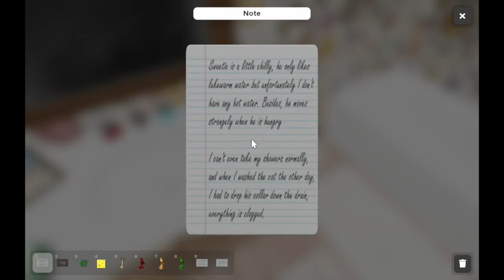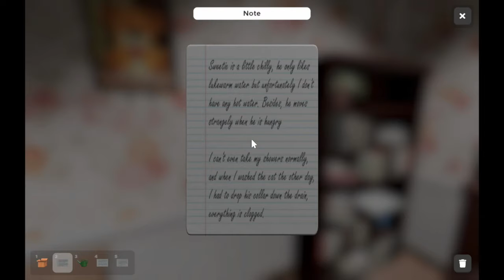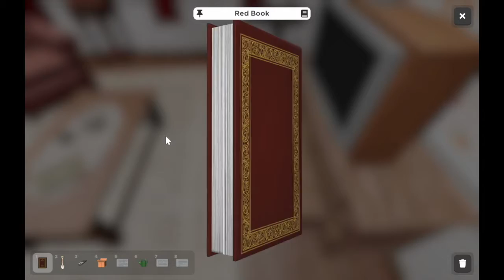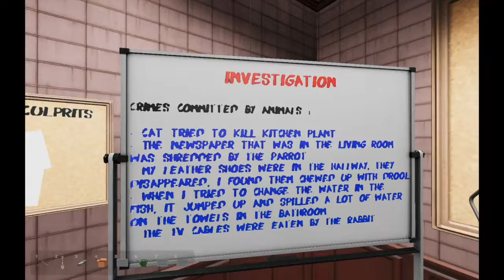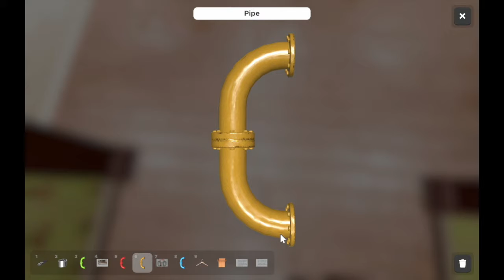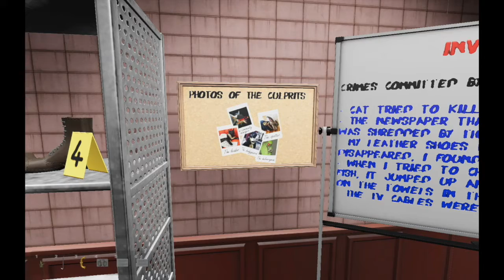Escape Simulator Workshop #5: Grandma's Kitty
We return to Escape Simulator to check out some more of its workshop, and I have definitely come across a gem! A seemingly simple premise at the start that went in several directions I did not expect, with a neat story and some awesome puzzles! This is another definite favorite, and I'll be checking out more of the author's workshop very soon!

You can see what puzzle games I have played, plus my queue of games I plan to play in the future on this channel, at the following